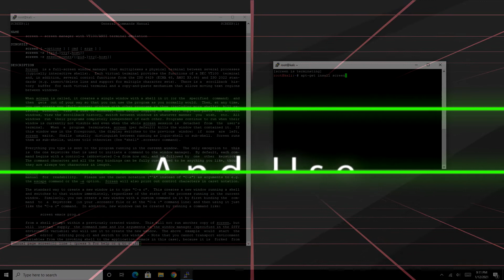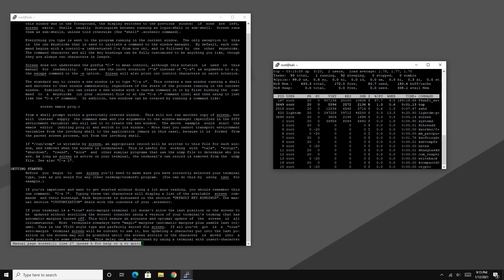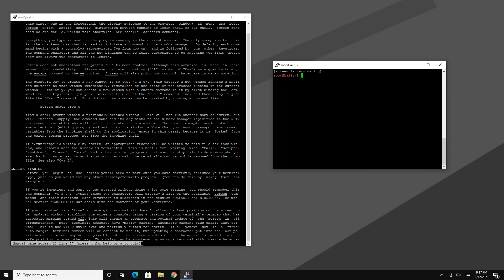Linux How To Use Screen Command "Run Programs In Background On Terminal"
Screen is super simple but also super complex today I cover the basics and why you would perhaps maybe wanna use this terminal program.
Keep your programs from ending when you close a ssh session or just minimize them to have a free ssh terminal to start new commands.
To install screen just enter this into the terminal. "apt-get install screen"